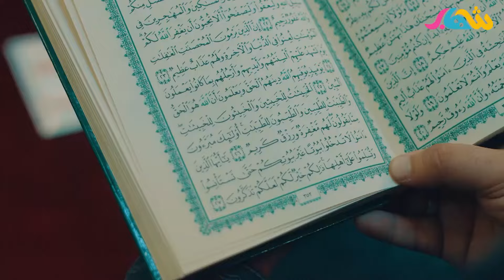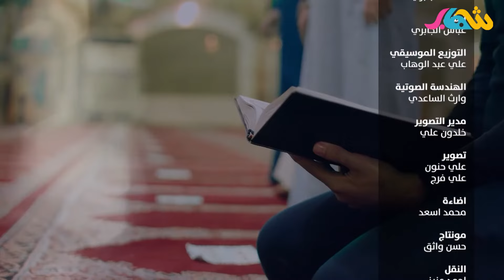انشودة الاستئذان | فيديو كليب حصري 2020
الاستئذان

كلمات وألحان
- معتز العذب

اداء
-محمد الجابري

- ايمن ضياء
- محمد السوداني

اخراج
- علي المفوعر